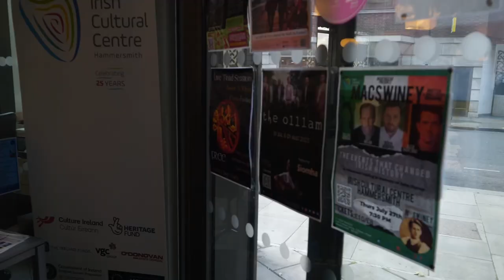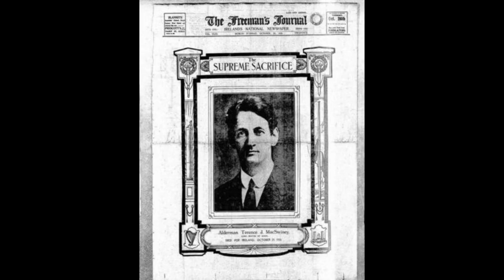On Terence McSwiney - Bright Side of The Road Radio (ep.12) | Irish Culture Radio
At the recording of the latest episode (Ep 12, Series 3), of our Irish arts radio show, “Bright Side Of The Road”, which is broadcast each month on Portobello Radio, we had live in the studio, the actor and ICC’s Irish Language tutor Padraig Ó Loingsigh, who told us all about the fascinating life of the Irish revolutionary, playwright, author and politician Terence MacSwiney, who, during the 1920s War of Independence, was made Lord Mayor of Cork.

Arrested by the British government on charges of sedition, MacSwiney was imprisoned in Brixton Prison in London and died after going on hunger strike for over 70 days. A man who deeply believed in all forms of non-violent peaceful protest, MacSwiney and the principles he held have, throughout the ages, been an inspiration to so many; he has been greatly admired by many world leaders, including the world’s great pacifist, Mahatma Ghandi.

This short film captured from the live recording of ‘Bright Side of The Road’, comes in advance of the Rehearsed Play Reading of ‘MacSwiney’, written by the late playwright and theatre director, John Dunne, and which is taking place in his memory on Thursday 27 July 2023 at 7.30pm

To hear this month's episode, or any of the previous episodes of our Irish Arts Radio Show, “Bright Side Of The Road”, go to ICC MIX CLOUD HAMMERSMITH.